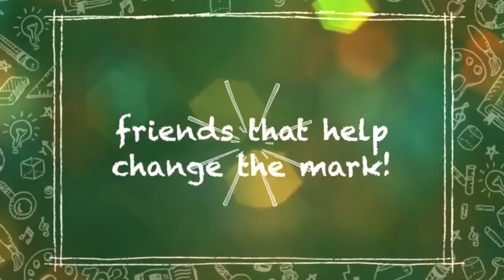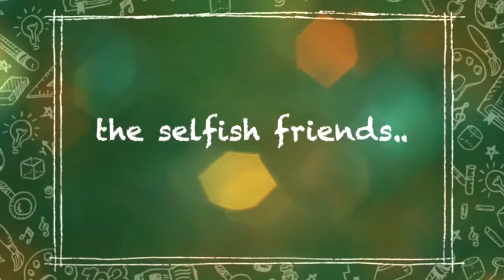Exam Aur Student.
Student study plan before exam